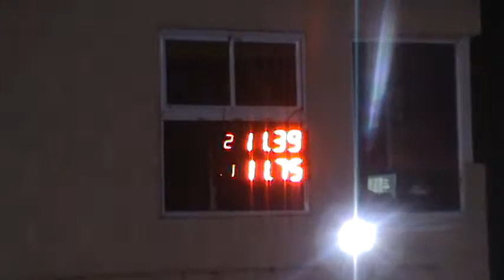23/04/2017 Clase 3 El Canal De Todos Autodromo De Avellaneda